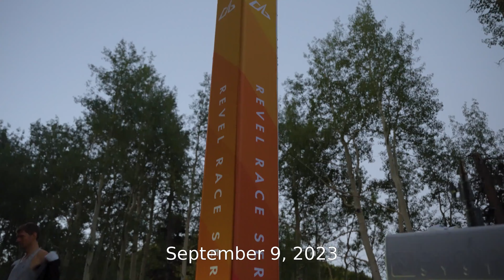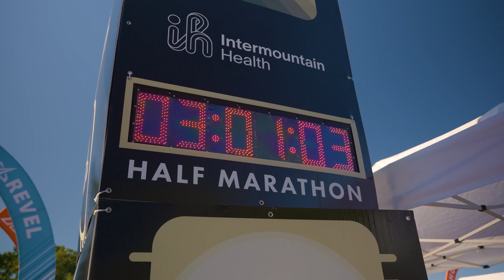2023 REVEL Big Cottonwood Presented by Albion Half Marathon: Anwesha Manchanda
Anwesha Manchanda in the 2023 REVEL Big Cottonwood Presented by Albion Half Marathon.